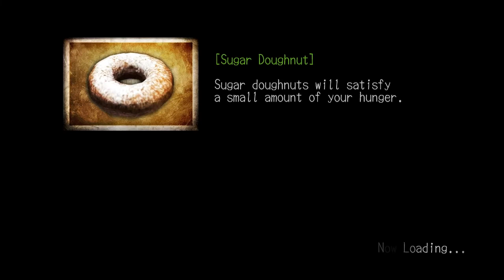Friends Play Deadly Premonition (DC) [PC] | PART 6 - Chapter 2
Welcome to our Let's Play of Deadly Premonition (Director's Cut), the PC version!
My friend and accomplished LP-er CrystalFissure and I are having a blast with this disturbingly (yet hilariously) ridiculous game.
In Part 6 of this playthrough we get on and do chapter 2 in one part

Deadly Premonition, known as Red Seeds Profile (レッドシーズプロファイル?) in Japan, is a psychological horror video game developed by Access Games for Xbox 360 and PlayStation 3 and published by Ignition Entertainment in North America, Marvelous Entertainment in Japan and Rising Star Games in Europe. It was released in North America on February 17, 2010, in Japan on March 11, 2010 and in Europe on October 29, 2010. The PlayStation 3 version was released only in Japan on the same date as the Xbox 360 version. A director's cut release for the PlayStation 3 was announced in March 2012 and released in April 2013. As of July 2013 Deadly Premonition has been added to Steam Greenlight. In just one week, the proposal earned enough community votes to justify release on the digital distribution service.[5]

The game is notable for introducing open world, nonlinear gameplay and a comedy horror theme to the survival horror genre. It is also notable for implementing a free-roaming storyline within an open game world where all the characters have their own schedules.

It has become known for its "headline making strangeness" and is regarded to be one of the most critically polarising games of all-time (holding the Guinness World Record for most critically polarizing survival horror game), receiving both extremely negative and extremely positive reviews[6][7] and is seen as a primary example of games as art.[8]

Walkthrough / FAQ / playthrough / commentary

Deadly Premonition is a psychological horror video game in which a player explores a small town called Greenvale, and chooses events and activities to participate in—alongside mandatory sequences that advance the game's story. The main character, Agent York, is controlled from an over-the-shoulder perspective, and can wander freely, talk to other characters, and collect and use inventory, including an array of melee and ranged weaponry and recovery items. He is awarded money for numerous actions - both for solving quests and for minor events like killing enemies; money can also be penalized for poor performance. York may explore the environments on foot, or use one of a variety of cars to travel long distances at speed. These cars must be maintained, as they consume fuel, which York must purchase, and accumulate damage that renders them useless unless York pays for their repair. York himself must also be maintained, as he requires food and sleep at regular intervals. He must also shave and change clothes periodically or his hygiene-related scores suffer.

The game takes place in a day-night cycle at one-third of real time. One game day takes eight hours during free exploration. Time frequently skips ahead in response to story events, and York can accelerate its passage by smoking cigarettes. Places of business and entertainment venues in Greenvale have specific hours of operation and must be visited at the proper time to enter them and make use of their services. Non-player characters also have their own schedules, and travel around town as they go about their business. They are labeled with onscreen indicators, so that they may be tailed in vehicles, and York can peep through the windows of many buildings to observe their activities. If York engages them at the right place and time of day, they offer him sidequests to perform for additional rewards. There is also a dynamic weather system, in which adverse weather occurs at random and changes conditions in the town, necessitating the use of headlights or windshield wipers when driving. In addition to sidequests, trading cards are scattered throughout the town, which the player can collect while exploring.

The game also contains numerous survival horror combat sequences, in which York must defeat otherwordly enemies while trapped in certain locations. Enemies can approach by walking or by a quick teleportation maneuver. Most engage York with hand-to-hand attacks if they reach him. York must stop moving to use his weapons, leaving him vulnerable to rush attacks. Enemies may be armed with melee weapons, guns, or other types of weapons; some enemies include a quick-time event to escape their attacks. During these sequences, York's primary objective is to investigate crimes that took place there in the recent past. He collects photos of pieces of evidence to use to "profile" the scene and reconstruct events that took place with his deductive skills.